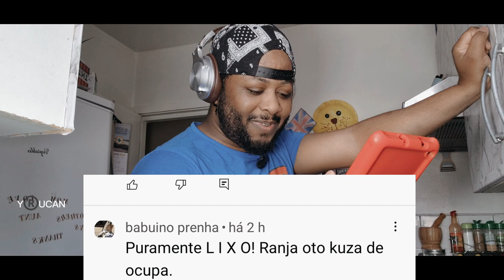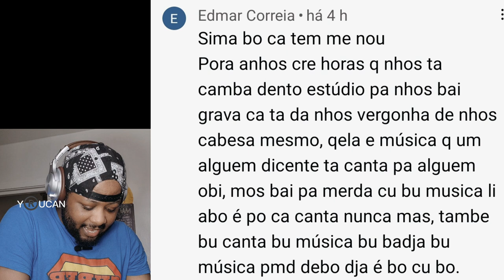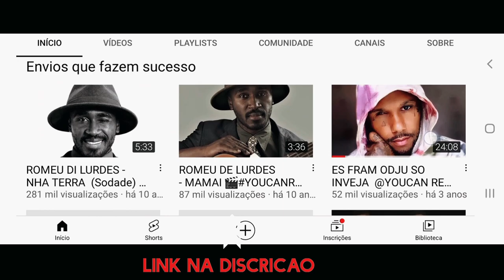SAKIS LANÇA PIOR MÚSICA DE 2022?JOSÉ TVR MINTIROSO? 😱 /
O NOSSO CANAL :
Toda ajuda é bem-vindo
bic :
CGDIPTPLXXX
Pt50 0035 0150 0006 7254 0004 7
Ou

NiGga LaDeBC
INSTRAGRAM /FACEBOOK

OUTROS CANAL
QUAL É IDEIA (nome não oficial)

Editor :YOUCAN RECORDSV
Apresentador/Roteiro : NiGga LaDeBC